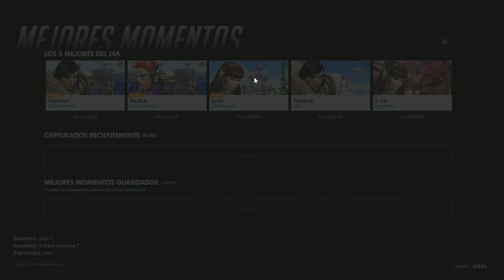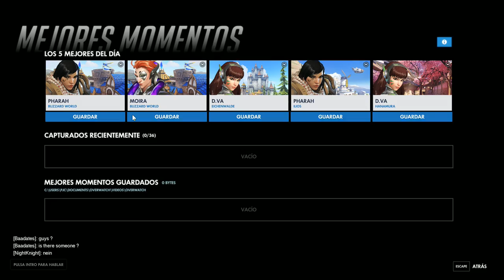Te gusta Overwatch? Mira este vídeo!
OTROS DATOS

➜Skype: "DonPjC"
➜Ps3 y Ps4: "Pj17103"
➜Steam: DonPjC